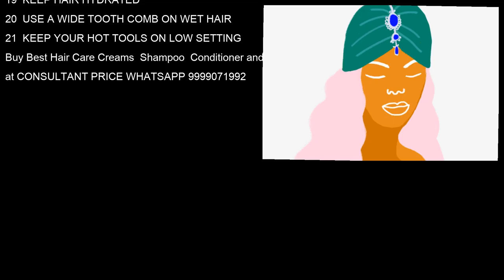Hair regrowth treatment herbal hair oil